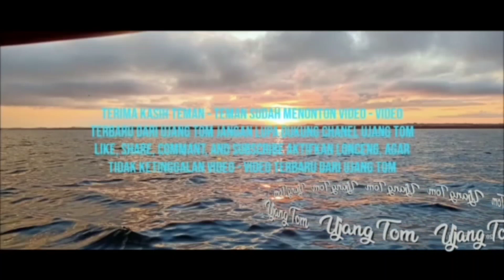trip akhir berkah Ramadhan